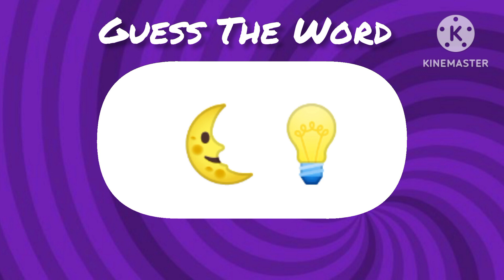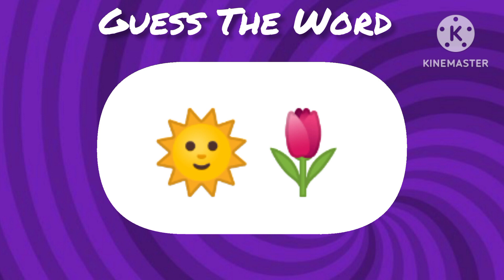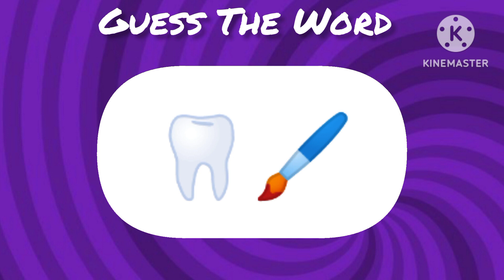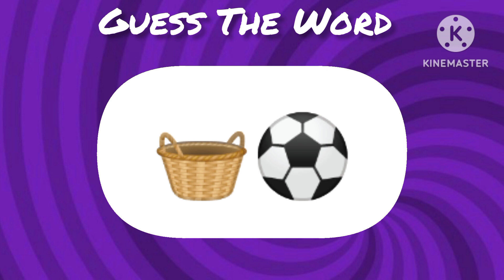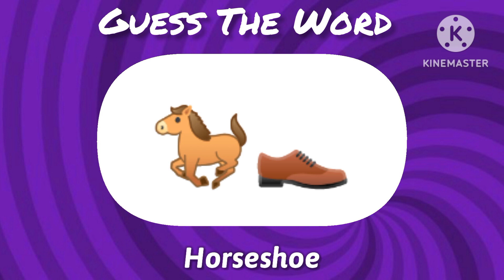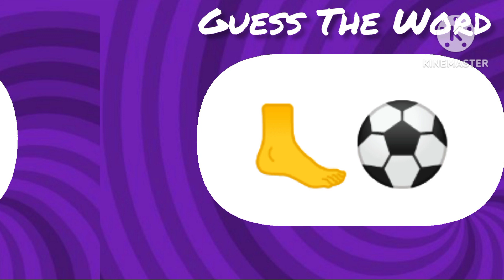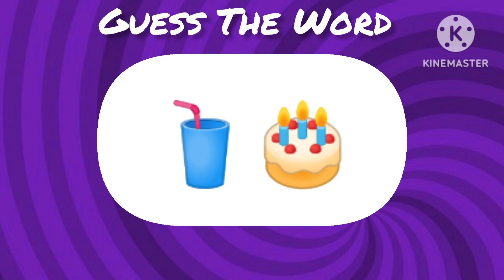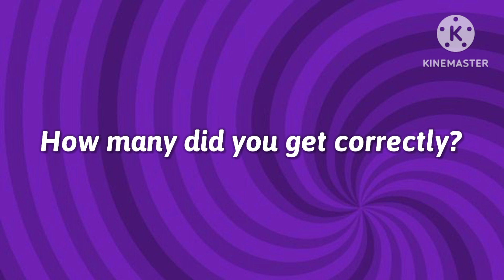Can You Guess The Word By Emojis? | Guess The Emoji | Quiz Challenge